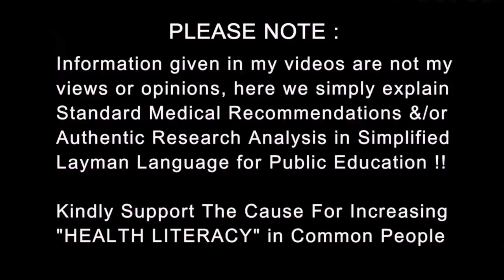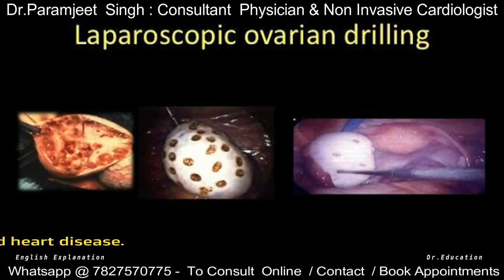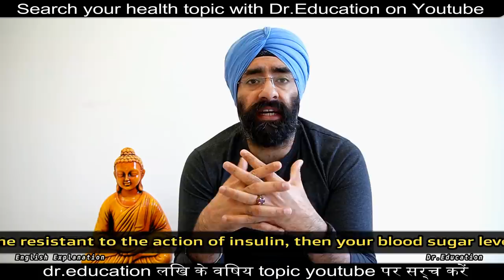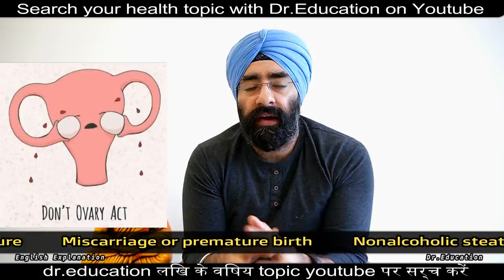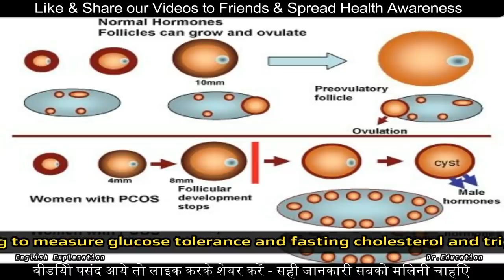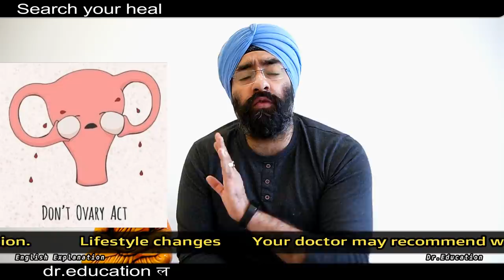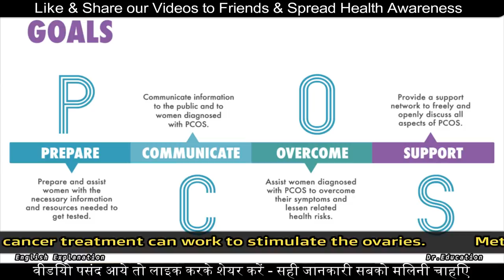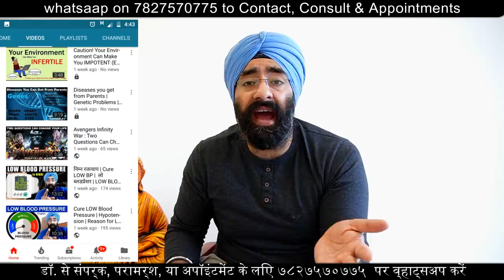Understand Hormonal Imbalance & Cure PCOS PCOD | Irregular periods | Dr.Education Hindi Eng